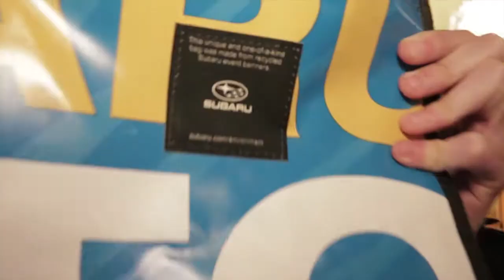Subaru & Miracle on State Street 2016: The All New 2017 Subaru Impreza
Subaru held an event at the legendary Chicago Theatre in conjunction with 101.9 THE MIX to launch the new 2017 Subaru Impreza. I very much appreciated the opportunity to shoot in the beautiful renowned Chicago Theatre.